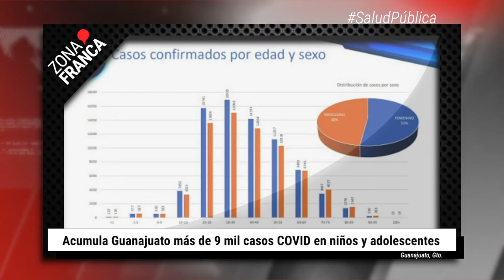FGE busca dividir a familias buscadoras, denuncia colectivo | BrevesDeLaZona📰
Este es el resumen de la semana:
- Agua del Zapotillo sería solo para Guadalajara; no alcanza para León.
- Son ya tres detenidos por homicidio de Alma Barragán, confirma FGE.
- Se impone el NO al contrato colectivo de trabajo en General Motors Silao.
- Acumula Guanajuato más de 9 mil casos COVID en niños y adolescentes.
- Más de mil 100 maestros en Guanajuato no se vacunaron por miedo o escepticismo.
- Escuelas particulares advierten duda y desconcierto para el regreso a clases en Guanajuato.
- FGE busca dividir a familias buscadoras, denuncia colectivo.

http//zonafranca.mx